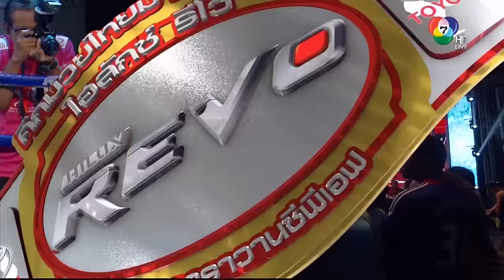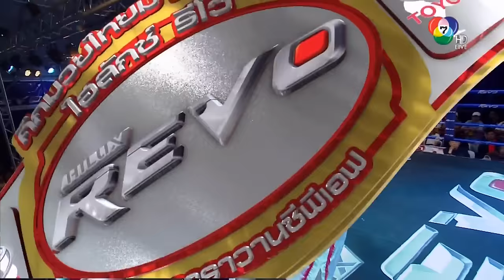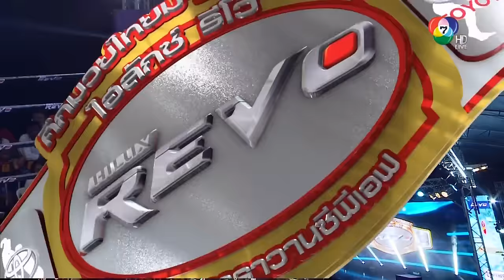Oleydong Sithsamerchai vs Khunkhiri Wor Wisaruth โอเล่ห์ดง ซีพีเฟรชมาร์ท vs ขุนคีรี ว.วิศรุต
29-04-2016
โอเล่ห์ดง ซีพีเฟรชมาร์ท ชกอุ่นเครื่องกับ ขุนคีรี ว.วิศรุต ในศึกมวยไทยมาราธอน ไฮลักซ์ รีโว่ และ คาราวานซีพีเอฟ สนามแรก ปี 2559 เมื่อวันศุกร์ที่ 29 เมษายน 2559 ณ เวทีมวยชั่วคราวลานหน้าศาลากลางจังหวัดชลบุรี